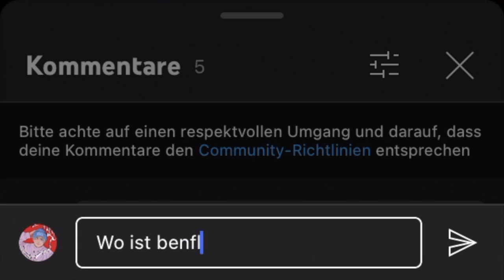Warum ich so lange weg war...(zukünftige Ziele)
Ich hoffe euch hat es gefallen 😁😎

Lasst eine positive Bewertung da wenn euch das Video gefallen hat.

0:00 -Intro
0:35 -Grund für Abwesenheit
1:35 -Neuheiten auf Youtube
4:10 -Twitch
5:32 -Tiktok
6:03 -Podcast
6:44 -Outro